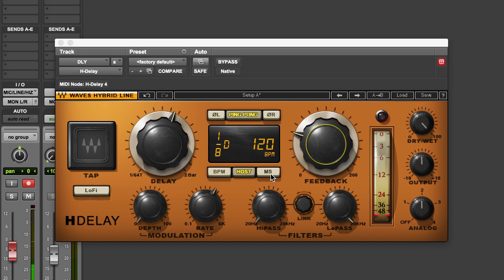JOHN PETRUCCI - MOOER GE200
Fala, guitarrista!

Nesse vídeo eu vou te passar a configuração do patch que fiz do John Petrucci do Dream Theater.

Pra cima!

Instagram.com/hugaoaway
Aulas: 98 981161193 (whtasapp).